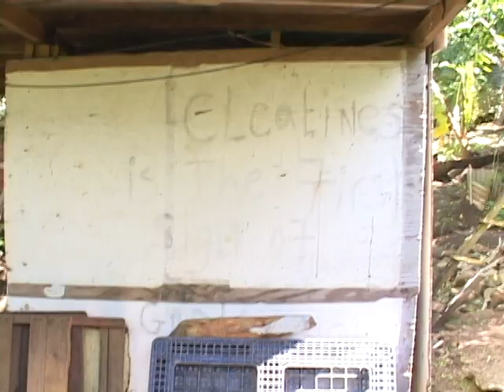girlfriend clip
Description